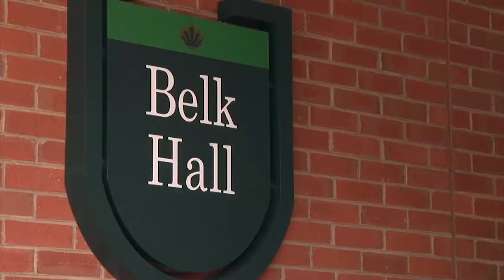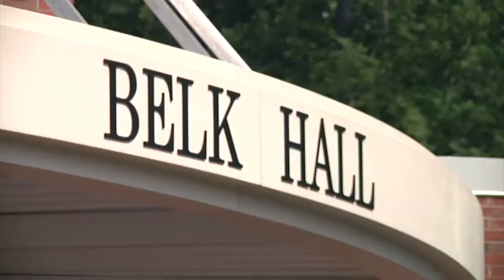Charlotte 49ers Men's Basketball: Lends a helping hand for move-in day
The Charlotte Men's Basketball team takes time to help their peers move into the dorms in preparation for the new school year.